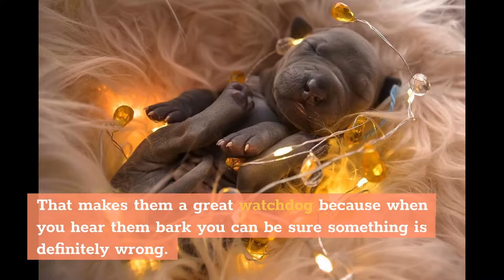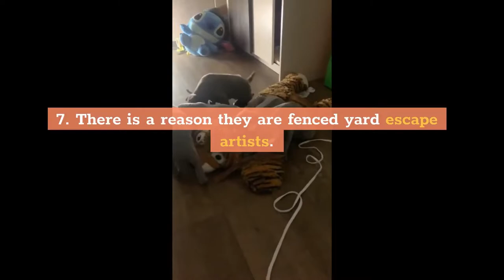Thai Ridgeback Dog Breed: 10 Amazing Facts You Must Know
Hi, In this video, we are talking about the top 10 amazing facts about the Thai ridgeback, a loyal, protective and independent dog breed.

Chapters of this video:

0:00 - Intro
0:31 - Fact 1
0:54 - Fact 2
1:14 - Fact 3
1:38 - Fact 4
2:05 - Fact 5
2:32 - Fact 6
2:48 - Fact 7
3:15 - Fact 8
3:35 - Fact 9
3:56 - Fact 10